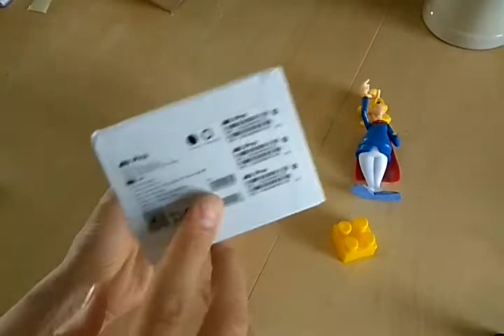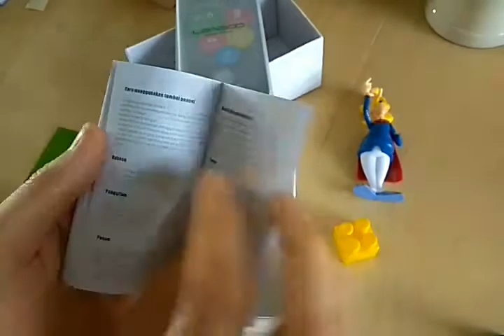Déballage Leagoo M8 Pro en français !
Vidéo de déballage du Leagoo M8 Pro, le test complet du smartphone suivra.